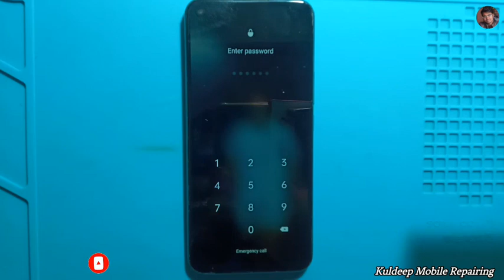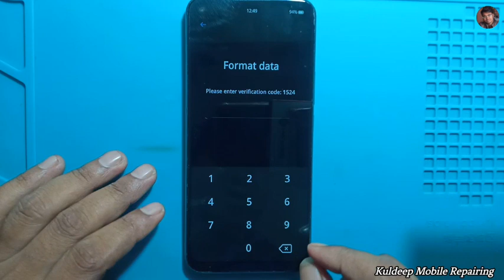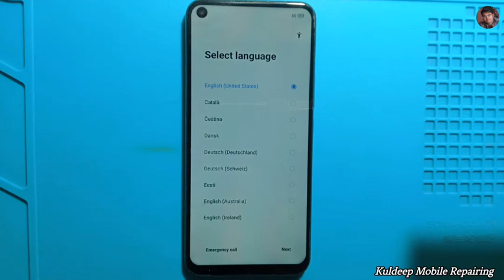Redmi 7i Mobile Hard Reset // How To Hard Reset Redmi 7i Mobile // Redmi Mobile Hard Reset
Redmi 7i Mobile Hard Reset // How To Hard Reset Redmi 7i Mobile // Redmi Mobile Hard Reset Easy Tricks 🔥